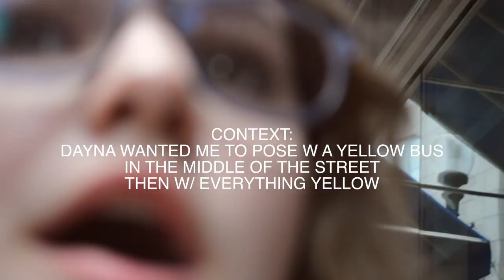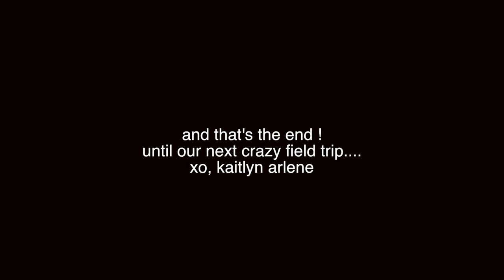boston vlog !!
only took forever to upload and i love these people so much !

hope you enjoyed friends!
twitter&instagram: @kaitlynnarlene
snap: kitkatxx4